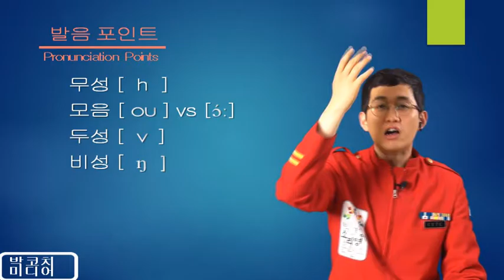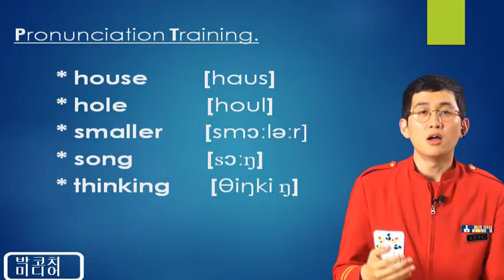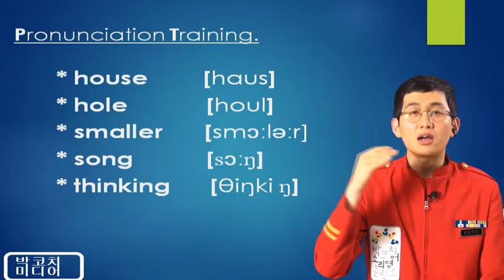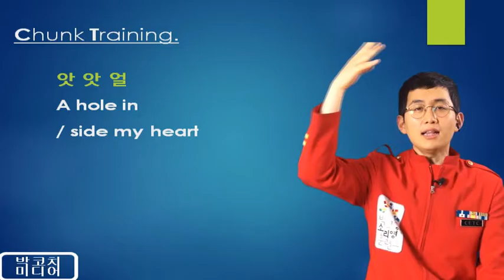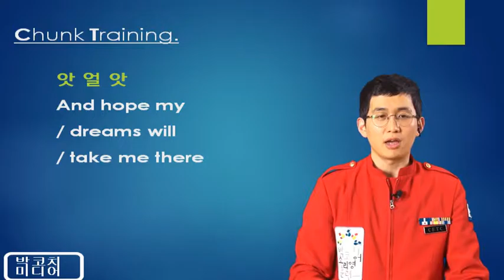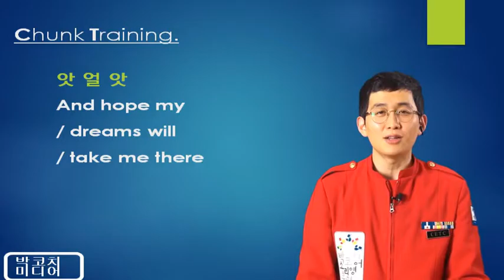[강남1위박코치어학원]국내어학연수 기초훈련편10강 동영상_My Love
왜! 왜 유독 한국인과 일본인만이 영어회화 기초를 벗어나지 못하는 반면 유럽, 남미, 인도 등의 학생들은 6개월이면
영어로 의사소통 하는데 거침이 없을까? 이는 한국인과 일본인이 열등해서가 아니라 이들이 속해있는